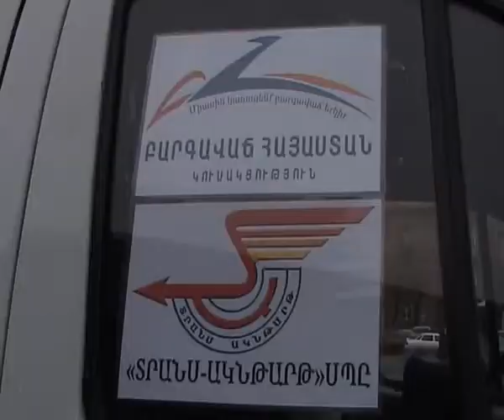Ամանորյա հանդես մանուկների համար